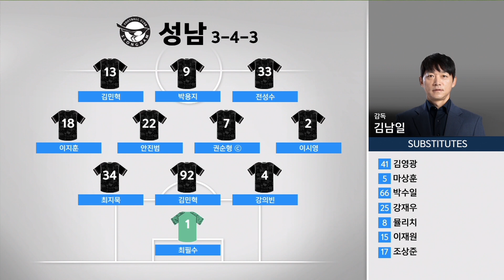2022 하나원큐 FA CUP 3R 성남시민프로축구단 vs 충남아산프로축구단 ㅣH/Lㅣ2022.04.27